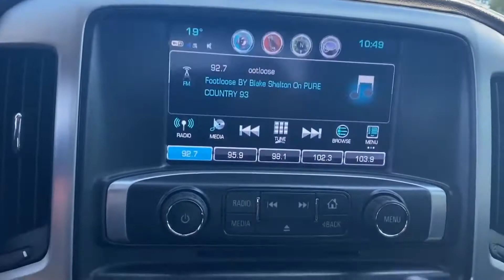2018 GMC Sierra 1500 SLE Crew Cab 4x4 | London ON | Finch Chrysler Dodge Jeep Ram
On the lookout for a great used pickup truck? Take a closer look at this pre-owned 2018 GMC Sierra SLE Crew Cab 4x4 with Moh Makki of Finch Chrysler Dodge Jeep Ram.

This 4x4 Crew Cab Sierra is in great shape with just over 60,000kms and comes nicely equipped with Touch Screen, Backup Camera, Bluetooth and more. Used pickup trucks are in high demand at the moment and this beauty can be yours today for only $37,988 (+taxes & licensing)!

Finch Auto Group is your #1 choice for New and Used cars, trucks, vans and SUVs in London, Ontario and Southwestern Ontario. to learn more.